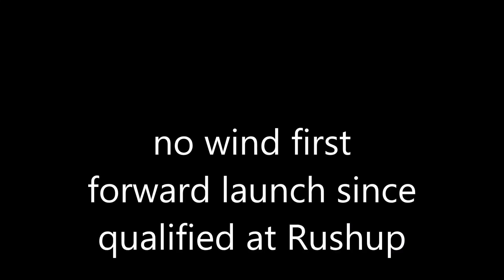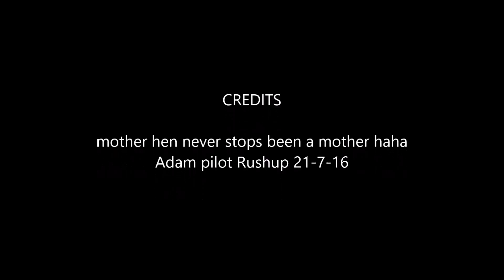21 7 16 forward launch no wind Rushup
paragliding,Rushup,forward launch